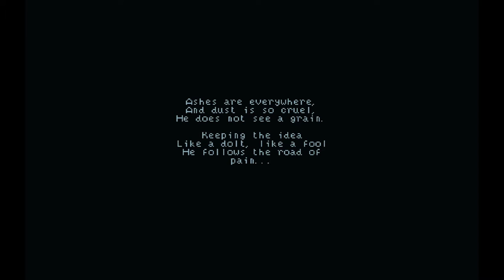SORE_ | Part 1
An odd game...
Hope You Enjoyed!
All Intros and Outros made by Somicboom998!
Song in Intro: Pyramyth  The-Pharaoh
Thumbnail Editors

-SirEkitaiNumquid
Certain Sounds

Not many people make it this far...